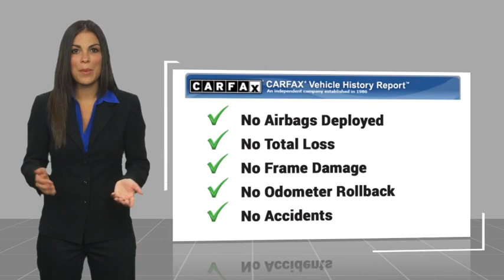2023 Chevrolet Silverado 1500 St. Peters MO P6332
2023 Chevrolet Silverado 1500 WT

This 2023 Chevrolet Silverado 1500 WT is a reliable and efficient vehicle. It has low mileage with 6,520 miles and is powered by a 5.3 liter 8 cylinder engine with fuel injection. It has a white exterior and is sure to turn heads on the road. This car is sure to be a great addition to any driver's collection.